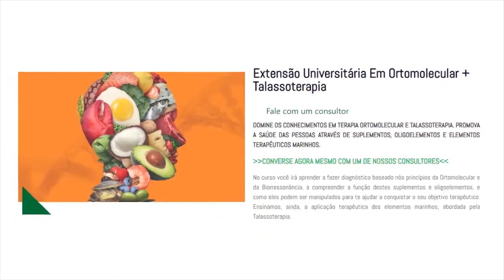ALIMENTOS que detonam seu ESTÔMAGO.